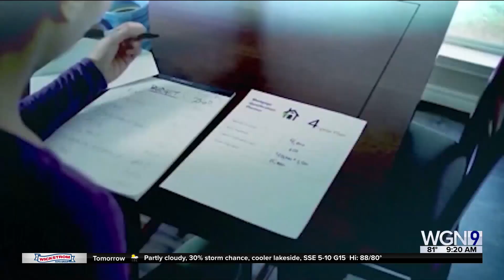Financial Expert Terry Savage on Debt Ceiling Vote, Student Loan Payments and Answers Your Questions